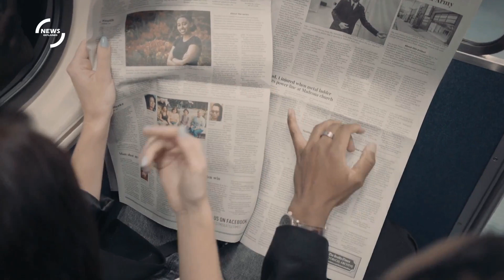US Intensifies Efforts to Secure Release of Journalist Detained in Russia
In a steadfast response to an ongoing international concern, President Joe Biden has confirmed that the United States government is exerting daily efforts to ensure the release of a US journalist, captured and held in Russia for over a year on allegations of espionage. This statement comes amid heightened tensions and underscores the plight of press freedom worldwide.